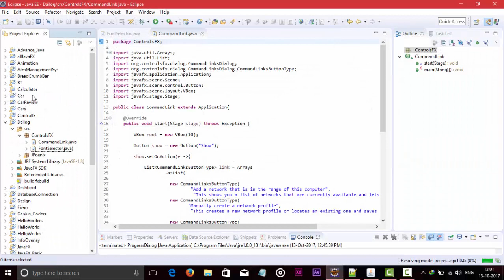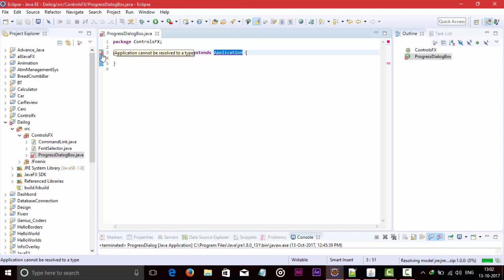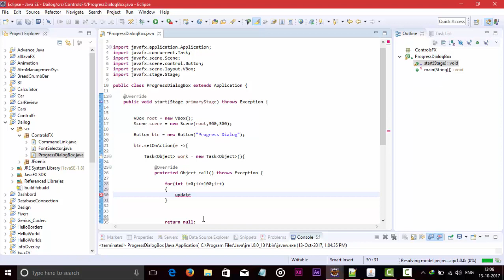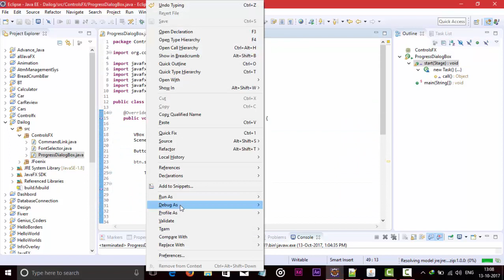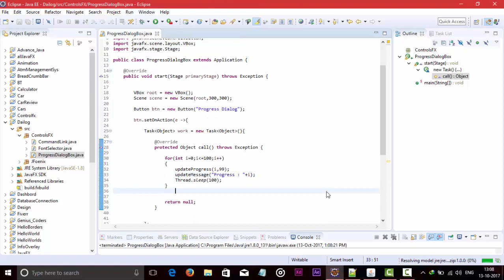JavaFX ControlsFX DialogBox Tutorial #3 ProgressDialog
Hey Programmers, in this videos i am showing you how to use Progress Dialog Box in JavaFX.

Genius Coders is programming or coding based channel. We will upload new and unique videos of JavaFX and other programming languages like as C, CPP, Java, Android etc. We will also upload some videos about programmers who make our life better. I hope this channel help you to add an extra knowledge to your programming skills.

Happy Coding :)